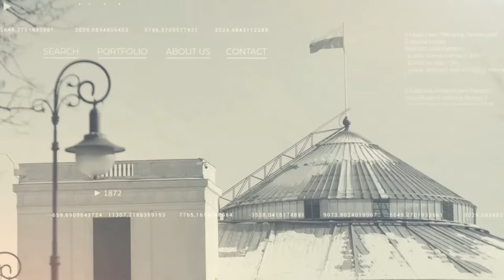Śniadanie w Trójce | przymusowa relokacja | 30.09.2023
– Zgodnie z traktatem art. 79 ust. 5,  imigracja ekonomiczna jest wyłączną domeną państwa członkowskiego – powiedział w Programie 3 Polskiego Radia doradca prezydenta Paweł Sałek. Gośćmi Beaty Michniewicz w "Śniadaniu w Trójce" byli też Krzysztof Gawkowski (Nowa Lewica), Mariusz Gosek (Suwerenna Polska), Andrzej Halicki (Koalicja Obywatelska), Krzysztof Hetman (Koalicja Polska) i Jarosław Sellin (PiS).

Zapraszamy do obejrzenia transmisji wideo. 🎥